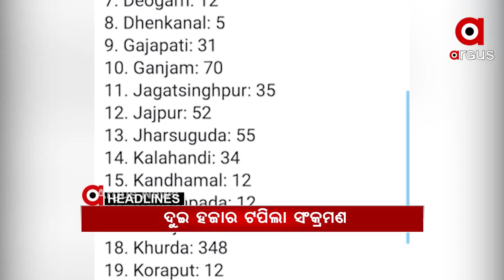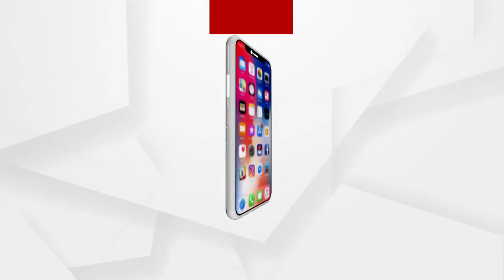Headlines 2Pm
ହାଇଦର ଫେରାର ପଛରେ ବଡ଼ ହାତ...
ଅଫିସରଙ୍କ ରାଜନୈତିକ ଆଭିମୁଖ୍ୟକୁ ନେଇ ପ୍ରଶ୍ନ କଲେ ସମ୍ବିତ...
ରାଜ୍ୟକୁ ଫେରିଲା ଲକଡାଉନ୍...
ରାଜଧାନୀରେ ଗାଡି ବିକ୍ରି ନାଁରେ ଠକେଇ ମାମଲା.
ରାଜଧାନୀରେ ଅଣାୟତ୍ତ କୋରୋନା...
ଭ୍ୟାକ୍ସିନ ଅଭାବକୁ ନେଇ କେନ୍ଦ୍ରମନ୍ତ୍ରୀ ଧର୍ମେନ୍ଦ୍ର ପ୍ରଧାନଙ୍କ ପ୍ରତିକ୍ରିୟା...
ରାଜ୍ୟରେ ଦୁଇ ହଜାର ଟପିଲା ସଂକ୍ରମଣ...
ଦେଶରେ ଗୋଟିଏ ଦିନରେ ହଜାରରୁ ଅଧିକ ମୃତ...
ଆଜି ମହାବିଷୁବ ସଂକ୍ରାନ୍ତି ଓ ହନୁମାନ ଜୟନ୍ତୀ...